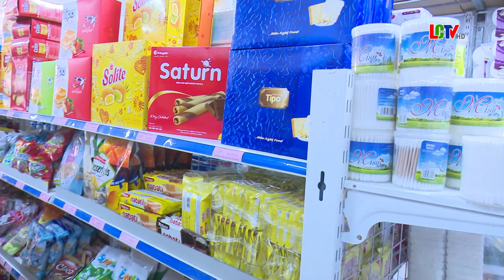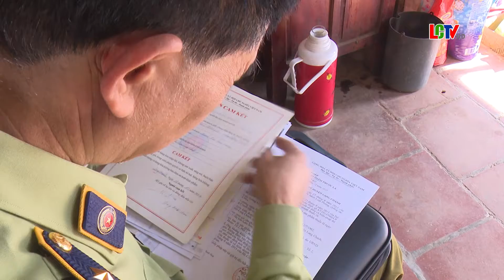Siết chặt quản lý thị trường dịp cuối năm